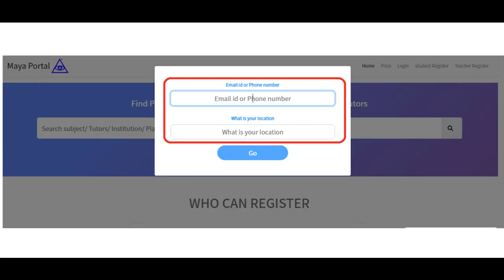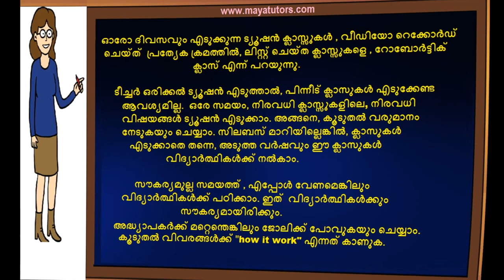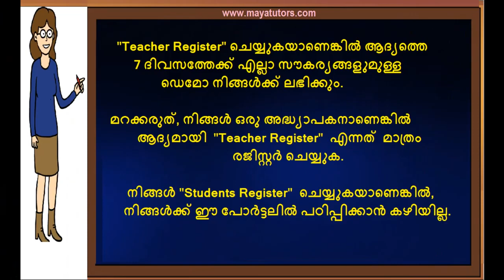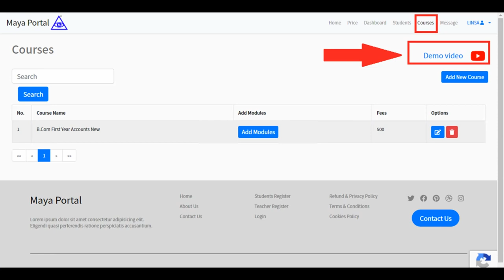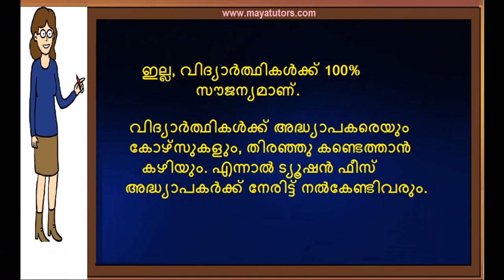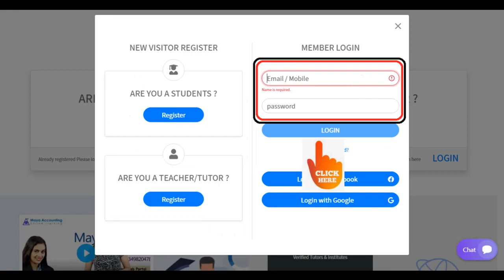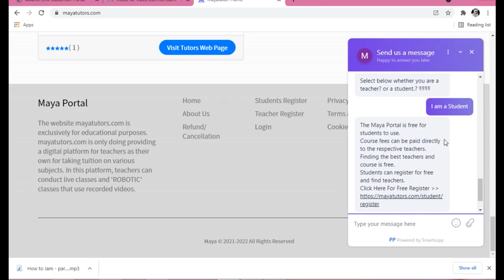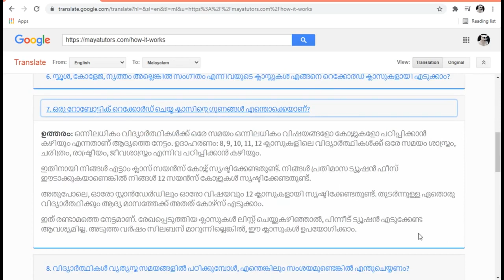home based part time Tuition Job Irinjalakuda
step 2 : teacher register
step 3 : go to your mail and activate link
step 4 : after login
step 5 : edit your Profile and photo
step 6 : Create Course
Step 7 : Add Classes

Thrissur,  Chalakkudy, Irinjalakuda, Kodungallur, Kunnamkulam,  Chavakkad, Wadakkancheri,
 Guruvayur, Manalur,  Ollur, Nattika, Kaipamangalam, Irinjalakuda, Puthukkad,
Chalakudy, Kodungallur, chelakkara , Amballur, mala ,Chentrappinni, SN Puram , Poonkunnam